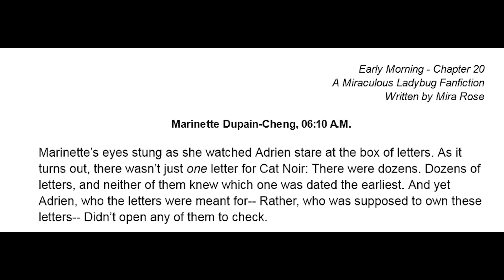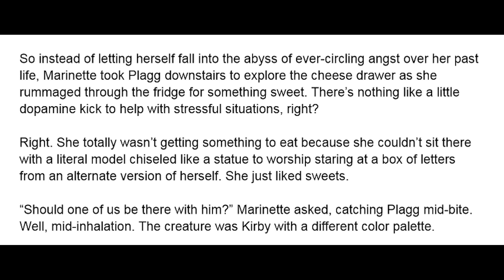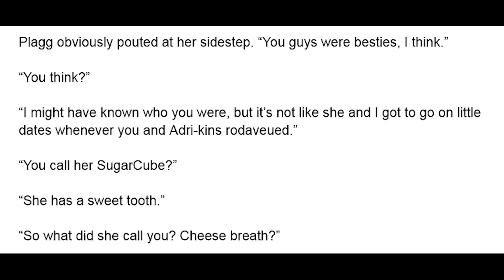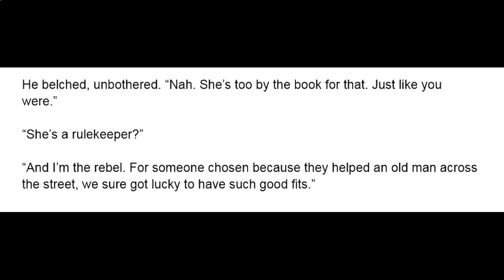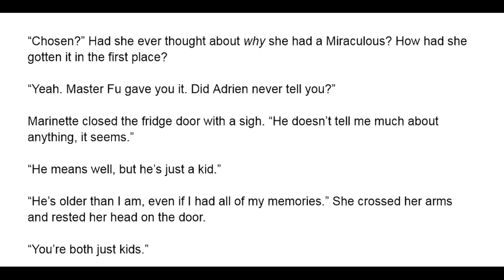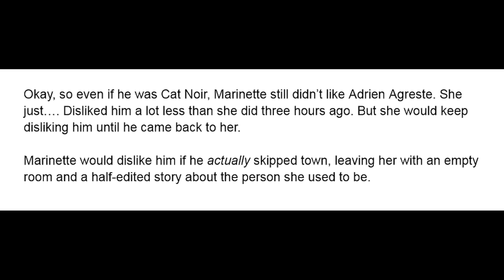Early Morning - Chapter 20 (Marinette & Plagg) A Miraculous Ladybug Fanfiction/Podfic/Audiobook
Marinette gives Adrien his privacy with the letters and chats with Plagg - A Miraculous Ladybug (MariChat) fanfiction read aloud in an Audiobook format.

Artwork by CatSaturn.art - Go Check her out!